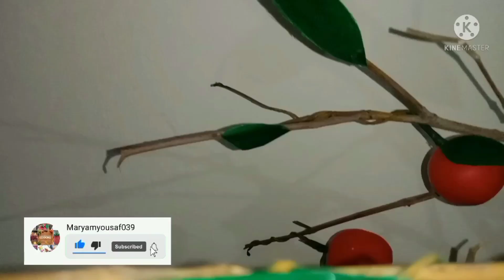How to make Apple 🍎 tree 🌴 with Maryamyousaf039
hey 👋 Everyone!This is MaryamYousaf039
Welcome 🤗 to my family & friends YouTube channel"MY039".
How to make Apple 🍎 tree 🌲
                                             |A to Z Guide|
Handmade lemon 🍋 stemp link